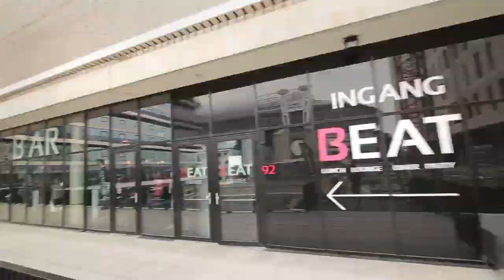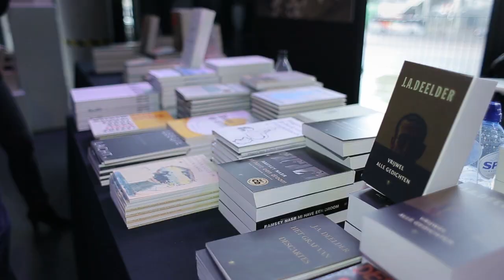WPG: BesteBoekenLive @ Ziggo Dome